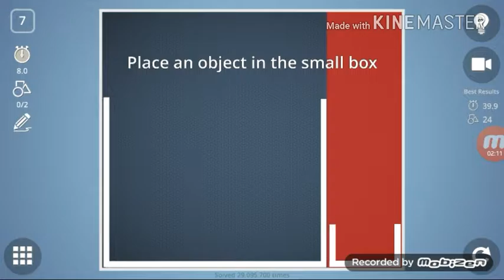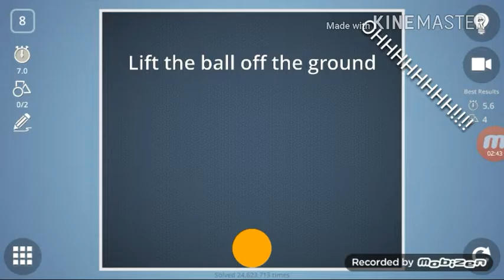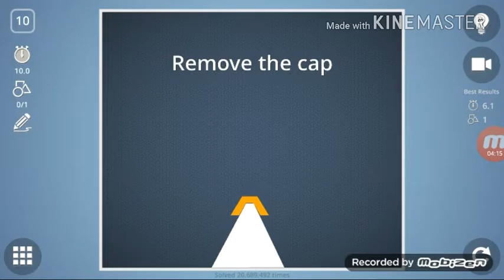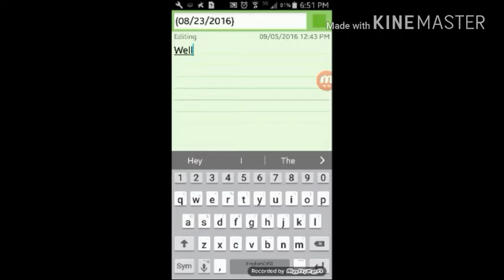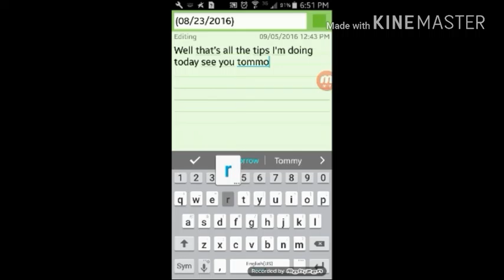Brain it in answers part 1 (comedy/no words)